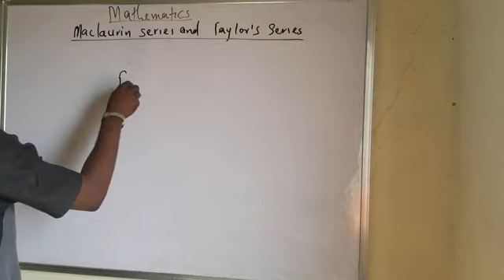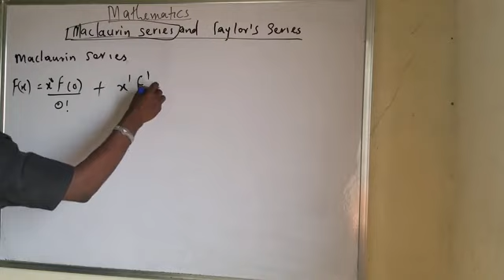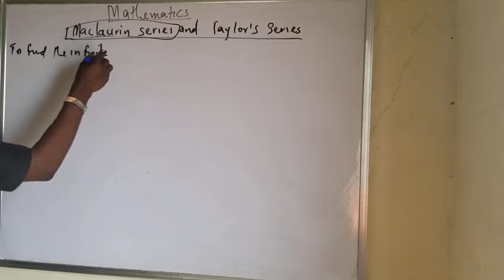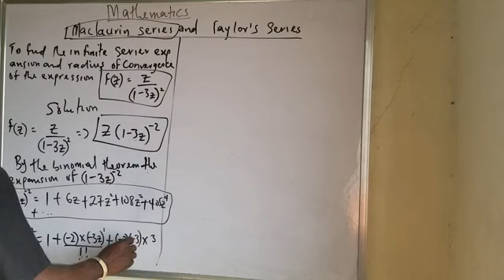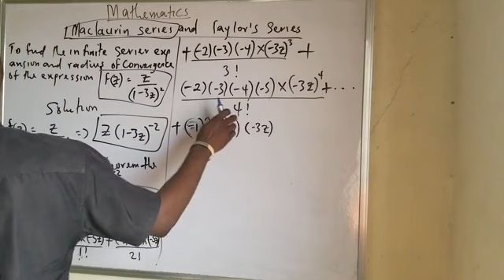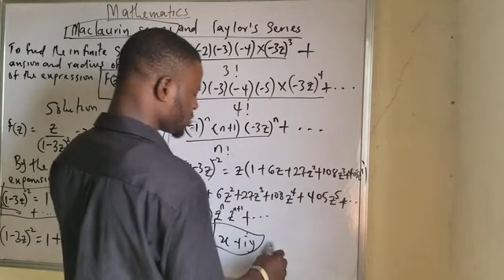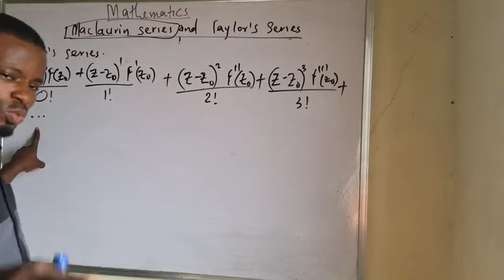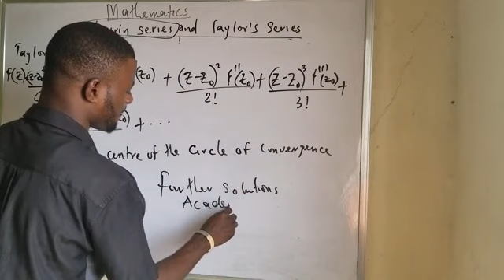Maclaurin series and Taylor's series